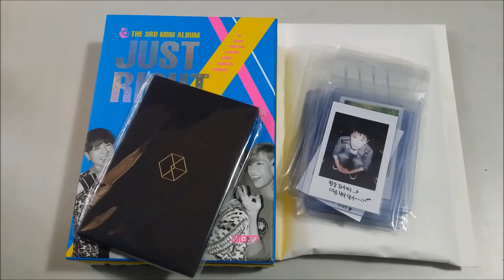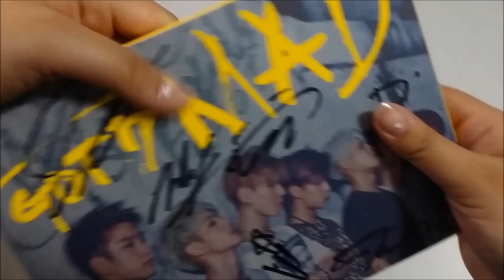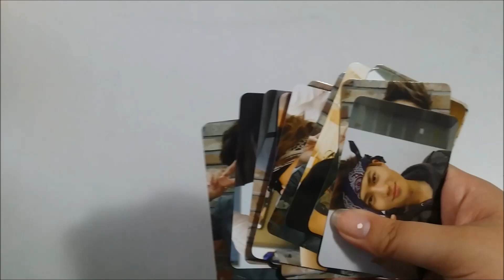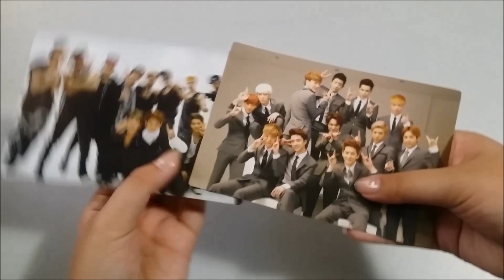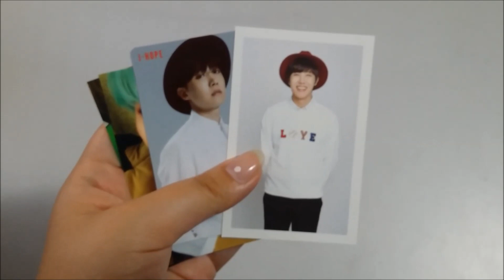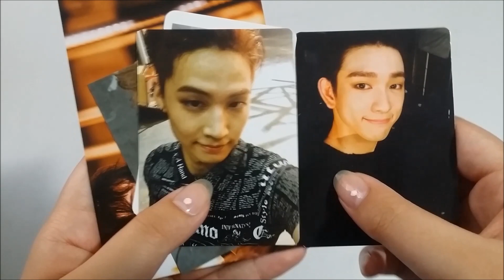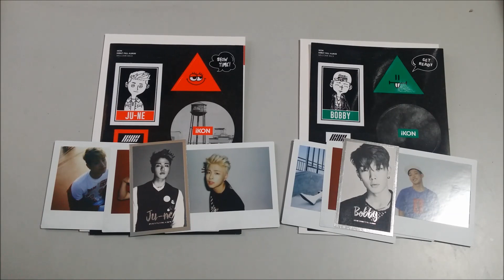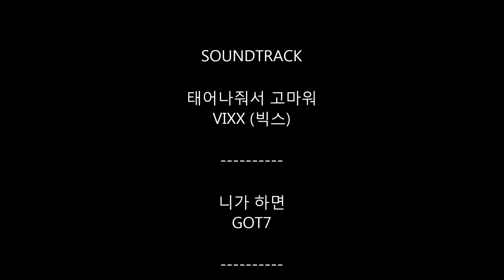[ zyx911007_ ];; Huge K-Pop Album & Photocard Sale/Trade #2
Hi guys!^^
PLEASE CHECK THE DESCRIPTION FOR RULES AND PRICES^^ I HOPE YOU GUYS WOULD BUY SOME ITEMS!^^

RULES
Please cover fees (will be calculated when you agree on buying an item^^)
My prices but can be negotiated^^
International shipping available^^ but it costs more^^
Discounts and freebies if buy more than 2-3 items^^
I'm sorry if you don't like my prices but I try as hard as I can to suit them to you^^;;

ALBUMS
GOT7 MAD Vertical and Horizontal Version SIGNED - $20 OR both for $38 *SOLD*
GOT7 Just Right - $11
GOT7 Identify Close Up Version - $9
MBLAQ Blaq Style 3D - $3
Infinite New Challenge - $7
Infinite Reality - $8
EXO M Mama Kor. Press - $5 *SOLD*
EXO M Overdose - $8 *SOLD*
EXO Growl Chinese Ver. - $8 *SOLD*
MONSTA X Rush Official - $9 *SOLD*
SEVENTEEN Boys Be Hide and Seek Ver. - $6 ea. or $10 for a set *3 SET SOLD*
VIXX VOODOO DOLL w/ Ken CD - $10 *PENDING*

PHOTOCARDS
Baekhyun Mama Ver. A Chi. Press - $6 *SOLD*
Kyungsoo XOXO ID - $10
Kai Growl - $10
Tao Overdose - $15
Suho EXODUS Chi. Ver - $10
OT12 Mama Chi. Press - $8
Chen Snow Globe - $10
Lay EXODUS set - $8 ea. or $14 for a set
Lay LMR Chinese version - $8
Chinese Press Growl PC's - ALL MEMBERS + GROUP CARD - $20 for unit set + 1 group set, for full set with all 24 member cards + both group cards - $35 *SOLD*
Season's Greetings 2015 Cards - LAY AND GROUP CARDS N/A - $5 ea. *one chanyeol pending*
Nature Republic Version 3 - $4 *KAI and SEHUN SOLD*
Nature Republic full set - $13
Chanyeol LMR Korean and Chinese - $10 ea. OR $18 for both *SOLD*
Chanyeol EXODUS Korean - $10
Chanyeol Overdose - $10
Kai Sing For You Korean - $12
Suho Sing For You Chinese - $11
EXO Fortune Cookie Set - $50***

J-Hope 2nd Membership card - $10 *SOLD*
J-Hope For You Jap. - $12 *SOLD*
Jin HYYH pt.2 - $12 *SOLD*
Suga HYYH pt. 2 - $13 *SOLD*

BamBam Identify - $10 *SOLD*
BamBam Just Right pc - $11 *SOLD*
JB Photo Just Right - $11 *SOLD*
*can be bought together with each other and the album*
JR Mad - $12 *SOLD*
JB Mad - $12 *SOLD*

VIXX Ken Contract Freedom Version - $10 *SOLD*
VIXX Hyuk PC Control Version - $10 *SOLD*

Mingyu First Press - $8 *SOLD*
Dino Second Press - $13 *SOLD*
*PLEASE BUY WITH THE ALBUM AS I HAVE DISCOUNTED THE ALBUM FROM LAST TIME^^*

Sungjong New Challenge - $7
Sungjong ID Reality - $9
L Reality PC - $12
Onew The Saem - $3
Honggi FM302 - $8
Twice Jihyo Adult - $10
Monsta X Secret Ver. Group - $12 *SOLD*
Hyungwon Official Ver. - $10 *TRADED FOR JONGUP ONE SHOT*

Items for trade
- B.A.P Zelo One Shot NOW FOR SALE!^^
- UP10TION Bit-to NOW FOR SALE!! - SOLD
- IKON Junhoe Red Version NOW FOR SALE!!
- IKON Bobby Green Version to Yunhyeong Green *TRADED*
I hope to sell some things!^^

Camera
My phone, which is the Samsung Galaxy Note 3